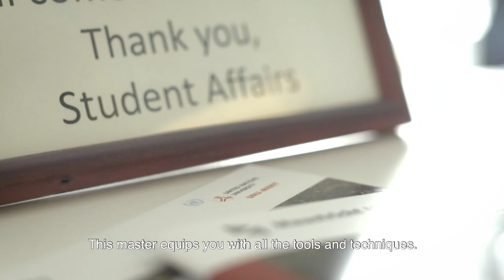'Evidence speaks the loudest' -- Master's in Public Policy and Human Development (subtitles)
'Policy for me is a window to make a change in this world'

Mantej studies in our study in our double-degree Master's programme in Public Policy and Human Development because he wants to learn how to provide evidence-based policy solutions to challenges.

To see the entire video clip (4 min) and to apply, visit our

Our one-year double-degree Master's programme in Public Policy and Human Development in English is jointly offered by United Nations University and Maastricht University.

Video production: CONCREET.Media, Maastricht

For more videos about our Master of Science in Public Policy and Human Developement, visit our playlist